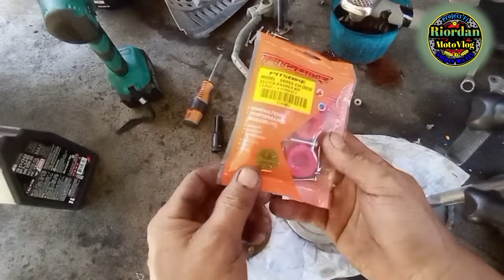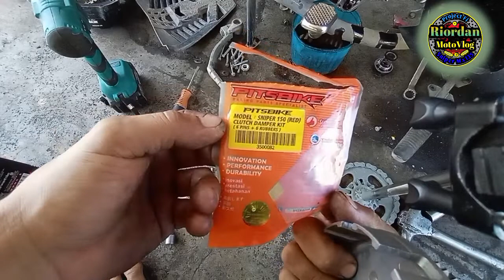Sniper mx150 clutch dumper problem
Ito na mga kaibigan kung paano magbaklas at magkabit ng clutch housing ng mx150.